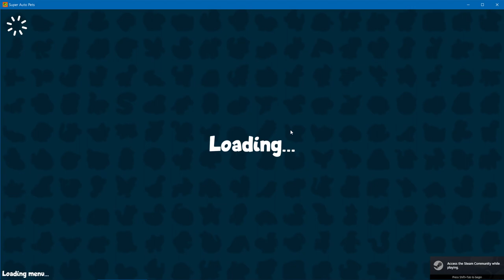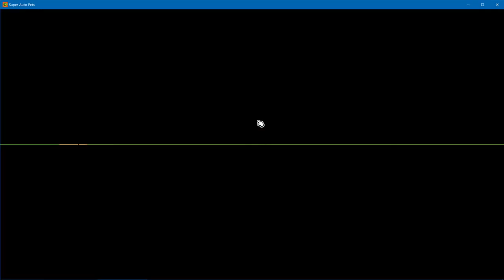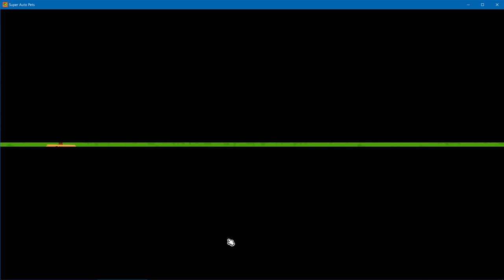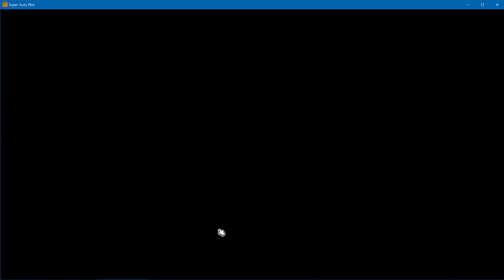Super Auto Pets